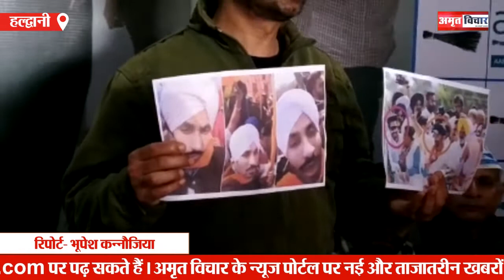Haldwani: किसान आंदोलन को बदनाम करने के पीछे भाजपा का हाथ: टिक्कू | Amritvichar